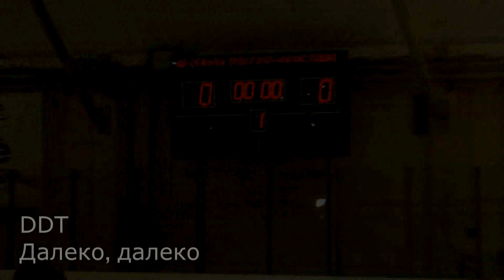Нарезка Деловая Россия - Кристалл (Старт) 22/11/2015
Монтаж - Сергей Рогов